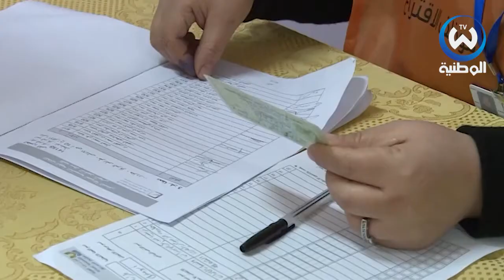بعد ازمة سياسية معقدة.. ليبيا تتجه نحو ازمة أمنية